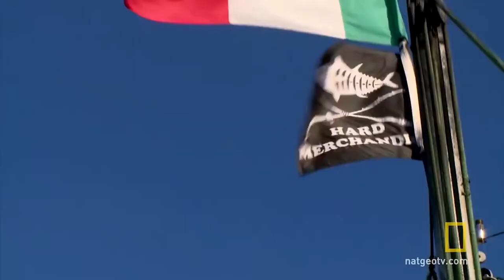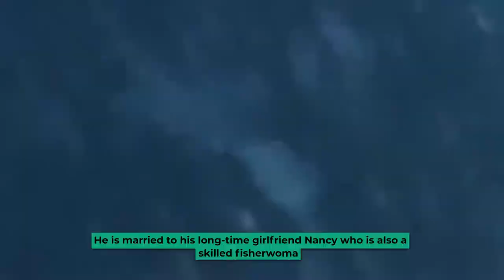Who is The Richest on Wicked Tuna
This video is about: Who is The Richest on Wicked Tuna. We hope you enjoy!